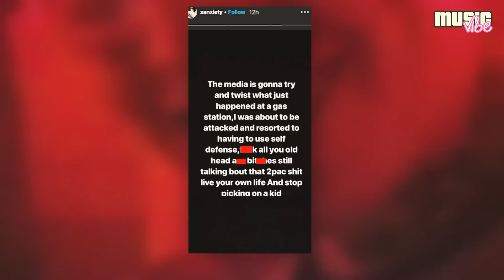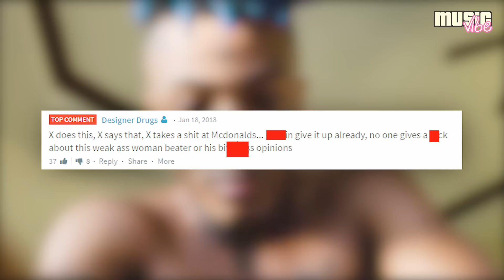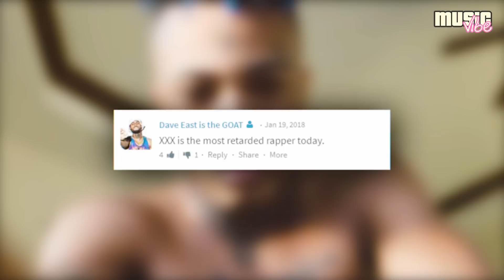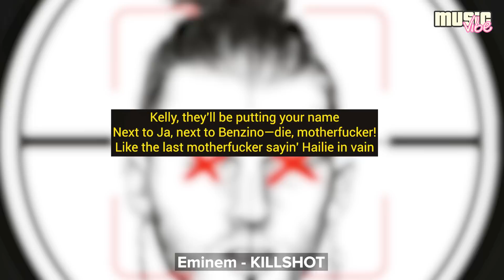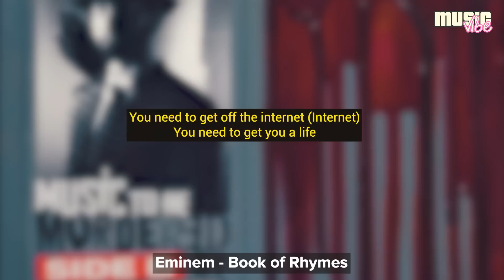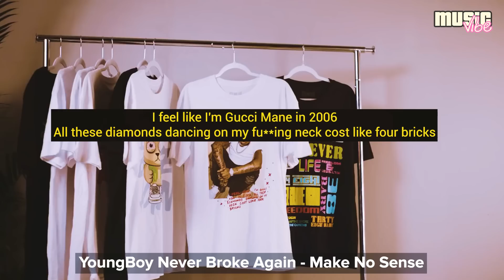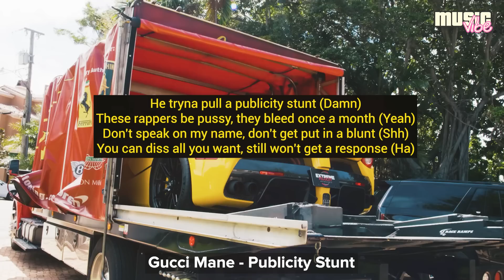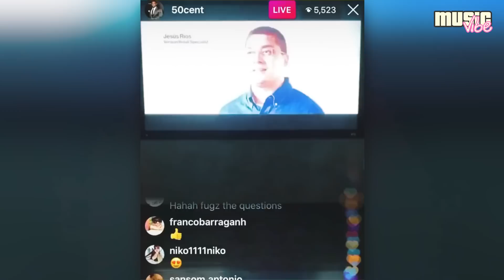NEW Rappers DISRESPECTED Old School Hip Hop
In this video we'll tell you about the times when new school rappers criticized the legends of hip-hop.

00:00 - Lil Xan vs 2Pac
01:34 – XXXTentacion vs 2Pac
03:06 – Lil Yachty vs 2Pac & Biggie
04:18 – Kodak Black vs 2Pac, Biggie & Lil Wayne
05:24 – Lil Pump & MGK vs Eminem
8:41 – NBA YoungBoy vs Gucci Mane
9:39 – 6IX9INE vs 50 Cent